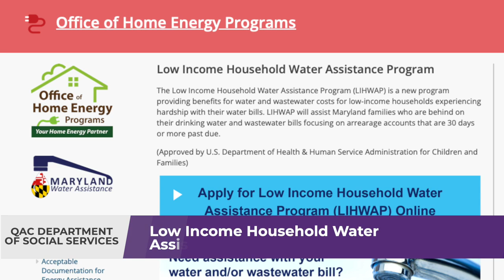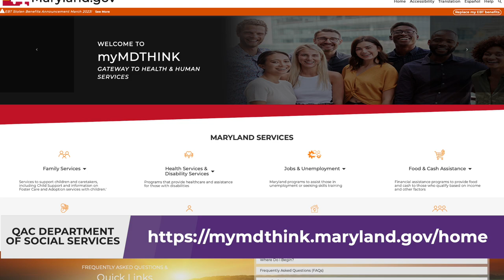QAC Department of Social Services - Senior Summit Sponsor